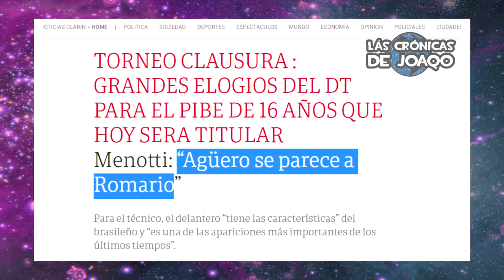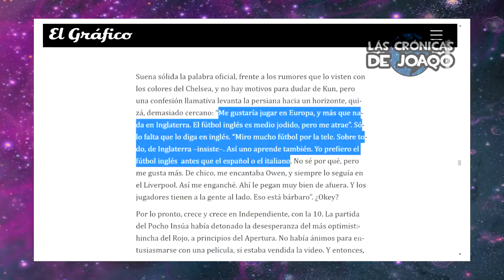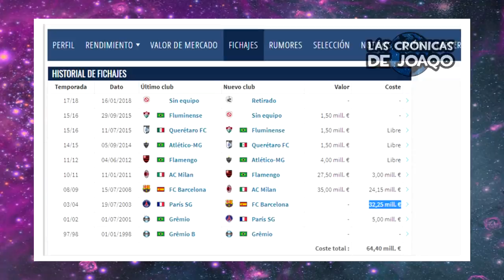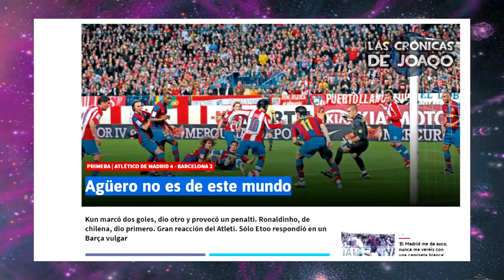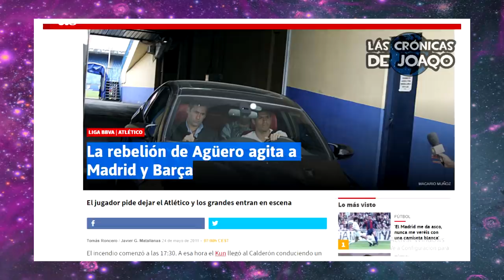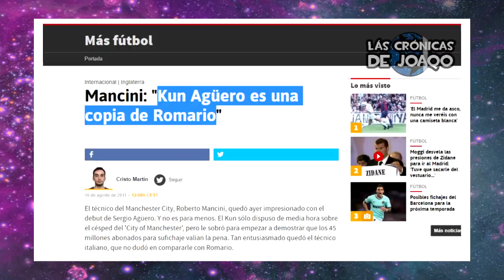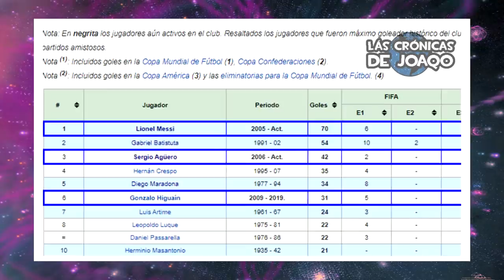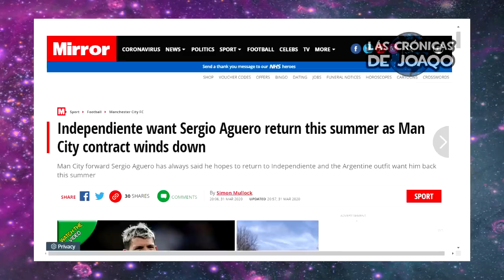La HISTORIA del KUN AGÜERO, de no quedar en RIVER al mejor amigo de MESSI que CAMBIÓ el FÚTBOL 😨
La historia emotiva de Sergio "El Kun" Agüero, el goleador del Manchester City surgido en Independiente de Avellaneda que estuvo muy cerca de llegar a River con 14 años, pero por obra del destino continuó su formación en el Rojo donde debutaría con 15 años siendo el jugador más joven en la Historia del Fútbol Argentino en debutar en primera.
Tras dos años donde destacó su enorme golazo ante Racing Club en el clásico de Avellaneda, se iría al Atlético Madrid por un precio record para Argentina y para ese entonces en Europa, revolucionando el fútbol.
En el Aleti ganaria una Europa League con una gran cantidad de goles que lo llevaron a ser convocado con Argentina donde ganaría los Juegos Olimpicos y 2 Mundiales Sub20.